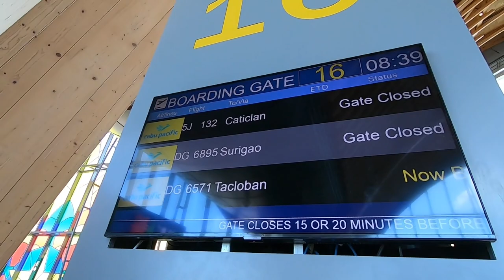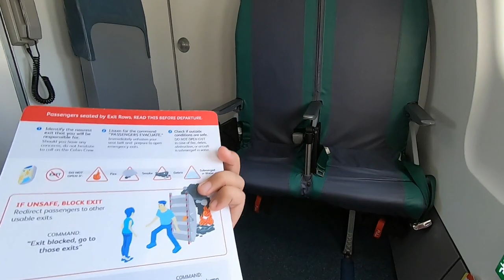Short Cebu Pacific Air (CebGo) Flight from Cebu to Tacloban | Tacloban City Airport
Hi Everyone! I am sharing this short Cebu Pacific Air (CebGo) Flight from Cebu to Tacloban. Estimated flight time is for 1 hour but we only flew for 30 minutes. We are flying with this 5.2 year old ATR 72-600 with tail number RP-C7284. Enjoy this flight vlog.

Cebu Pacific Air
Cebu to Tacloban Flight
ATR 72-600
RP-C7284
Tacloban City Airport
Daniel Z. Romualdez Airport

Gadgets Used:
Go Pro Hero 7 Black
Editors:
Video: Shotcut
Thumbnail: Canva

0:00 Introduction
0:12 Mactan-Cebu International Airport Terminal 2
0:31 Boarding in Gate 16
0:49 Bus Transfer to the Aircraft
1:09 CebGo (Cebu Pacific) DG 6571
1:17 RP-C7284 | ATR 72-600
2:04 Exit Row Seats 2A&B
2:11 Message from the Flight Deck
3:09 Reminders before we fly
3:57 Flight Safety Demo
6:39 Pushback
8:49 Taxiing to Runway 04
10:36 Take Off
14:25 Camotes Island
15:36 Leyte and Samar separated by San Juanico Straight
16:58 Aligning to Runway 18 of Tacloban Airport
20:22 Prepare of Touchdown
22:05 Touchdown Tacloban City
23:53 Taxiing to the Apron
27:16 Welcome to Daniel Z. Romualdez (Tacloban City Airport)
27:55 Arrival Hall
28:27 Transportation Options to your Final Destination